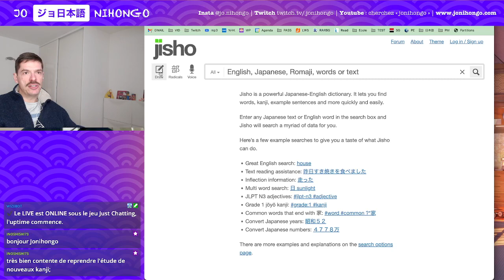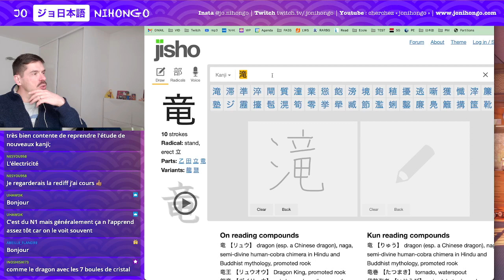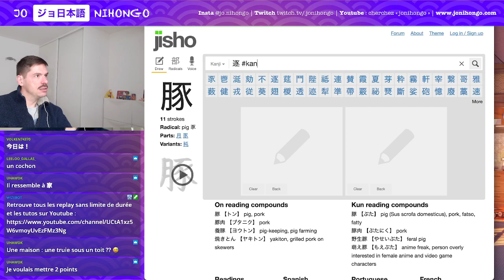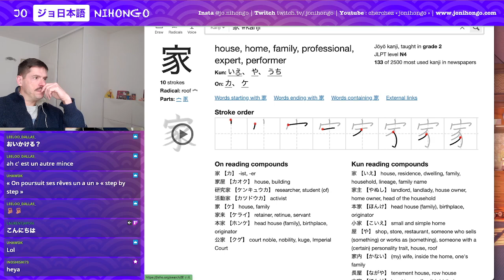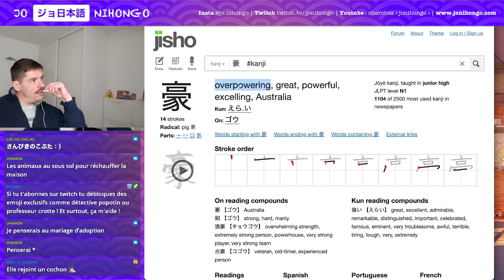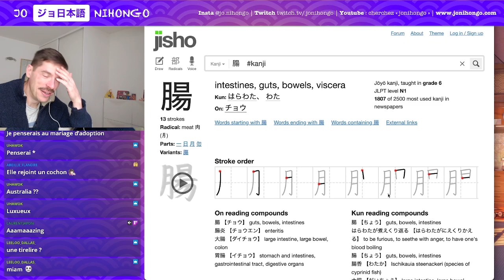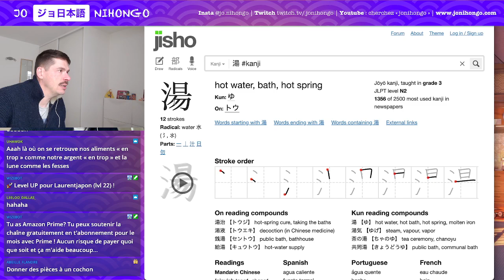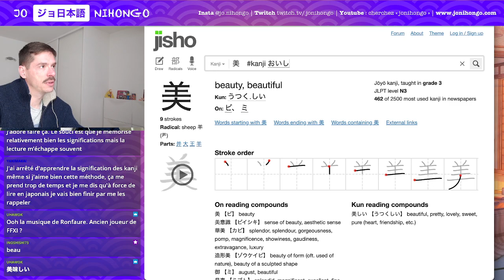Apprendre les Kanji ! n°574 à 587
ℹ️ On apprend ensemble des kanji selon la méthode Remembering The Kanji (James Heisig) / Les Kanji dans la Tête ! Rediffusion de mes lives sur twitch.